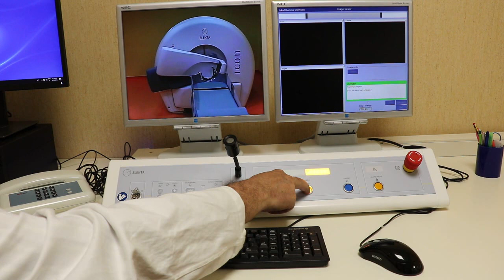CANNIZZARO con Gamma Knife cura lesione cerebrale a donna da Puglia venuta a Catania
CANNIZZARO con Gamma Knife Icon   cura lesione cerebrale,   donna 52enne venuta da Puglia a Catania in EMERGENZA CORONAVIRUS